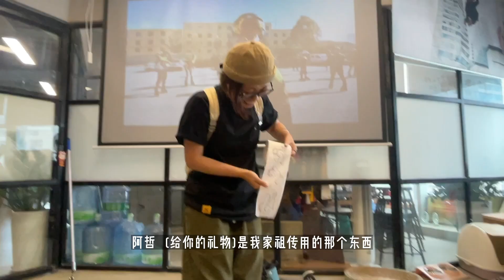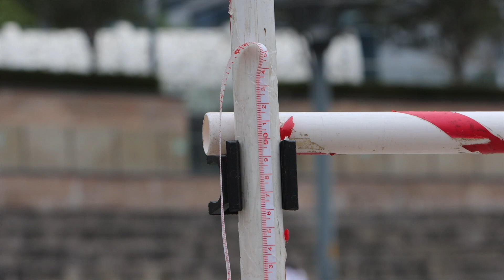首次“巫中生友”轮滑玩家聚会记录小片 期待下次！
2023年5月，我们在佛山组织了一次玩家小聚，内容以街区体验/场地体验/巫师滑行为主。有来自全国各地的几十名玩家一起参与，可以说是新一代街区轮滑玩家的“网友聚会”了。活动不大，但是大家玩得很开心。我想这就是“玩家”活动的意义所在。

如果你是轮滑初学者，建议先跟着“柚子陪你学轮滑”基础版学习基础。

中国大陆(港澳台东南亚也可发货)轮滑装备购买：淘宝“柚子轮滑”，掌柜名“大柚gg” yoyoskate.taobao.com
YOYOSKATE International Channel：@yoyoskateoffcial020
柚子轮滑微信公众号Wechat Official： 1. 柚子轮滑（资讯动态与装备） 2.柚子陪你学轮滑（技术培训与赛事活动）

微信私信咨询：52167129